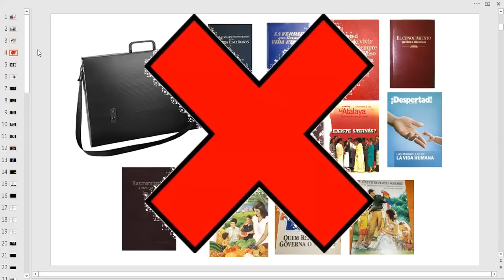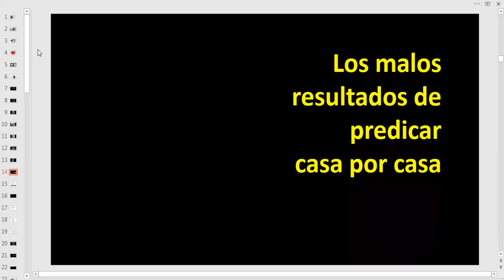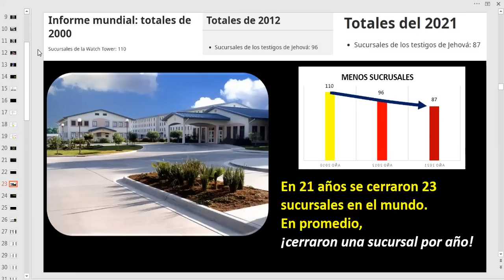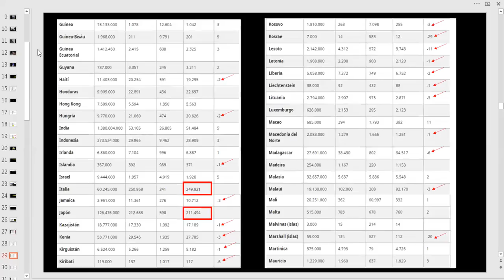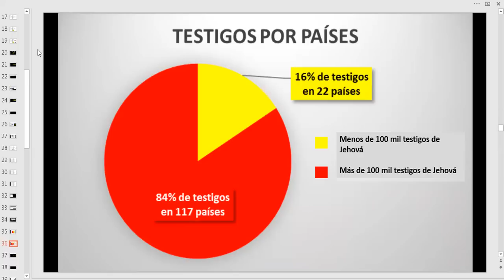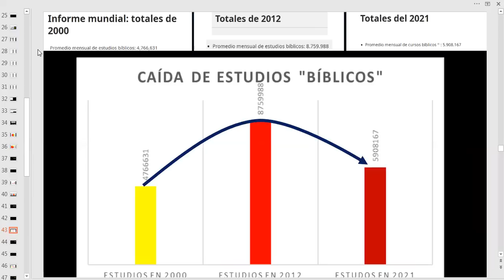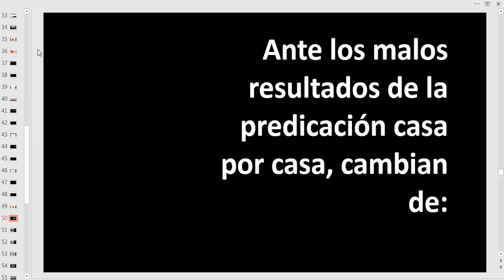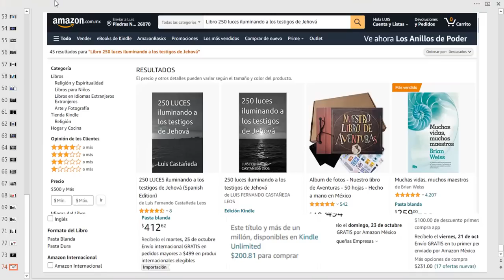TESTIGOS DE JEHOVÁ, DE PREDICACIÓN A PROMOCIÓN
Ya no es PREDICACIÓN, es PROMOCIÓN DE JW.ORG. Link del libro “250 luces iluminando a los testigos de Jehová”:
Formato EBOOK (PDF)
Formato impreso